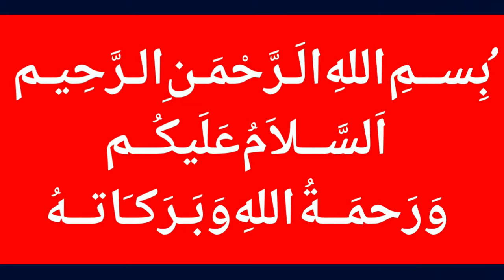Major Ishaq Shaheed Wife Great Developments After Major Ishaq Bravery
MalangiOfficial Major Ishaq Shaheed Wife Great Developments After Major Ishaq Bravery

-~-~~-~~~-~~-~- 👉 Holy Stone HS120D FPV Drone